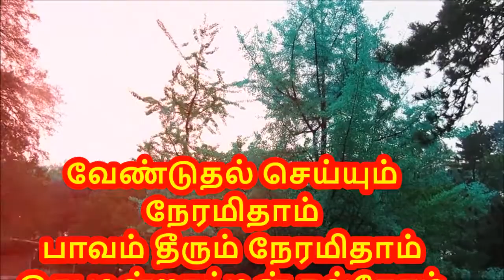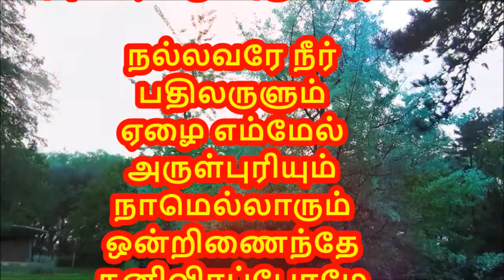40. வேண்டுதல் செய்யும் நேரமிதாம் பாவம் தீரும் நேரமிதாம் (Venduthal cheyyum neramitham)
Tamil MSC Song 40